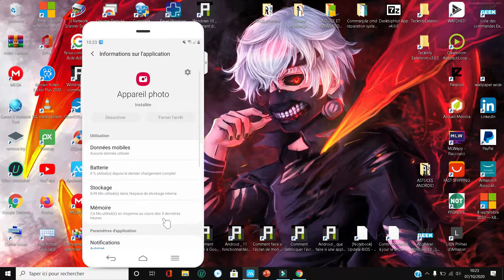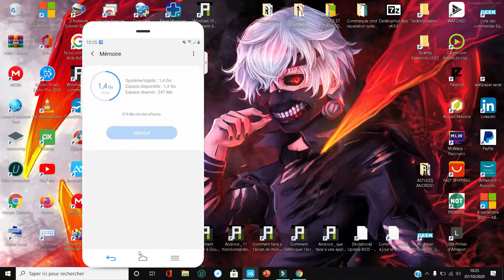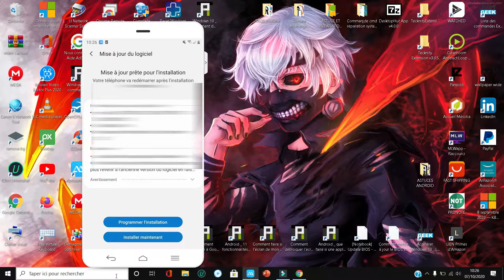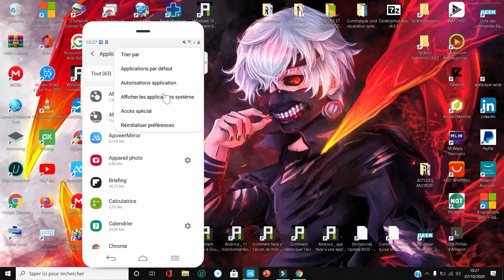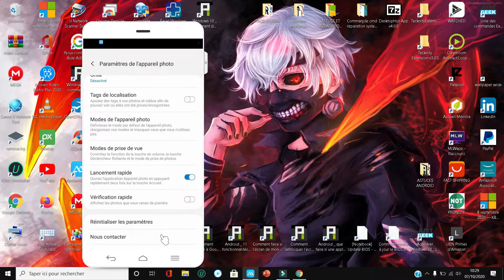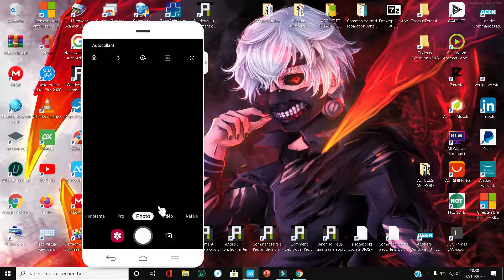MON APPAREIL PHOTO / CAMERA ANDROID NE MARCHE PLUS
Dans ce nouveau tuto je présente plusieurs méthodes pour résoudre les problème d'appareil photo et caméra sur android
🎉 Découvrez mon site internet :

💛💛💛 LA CAMERA DU TELEPHONE NE FONCTIONNE PAS DANS LES APPLICATIONS ANDROID